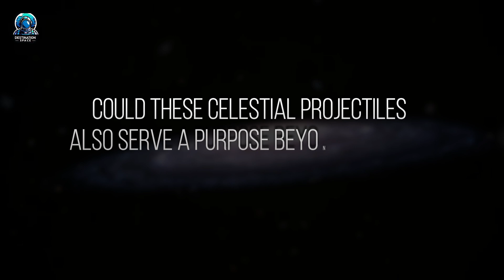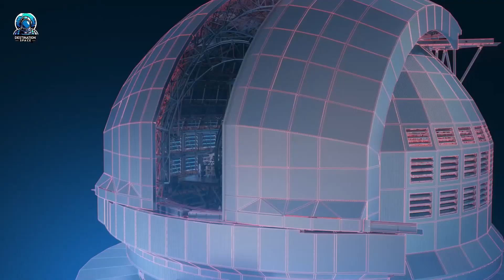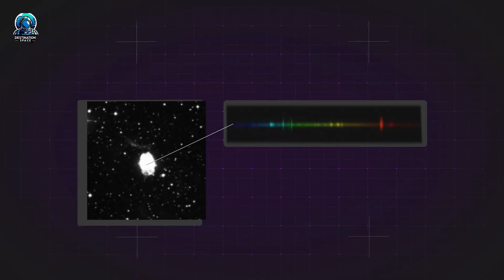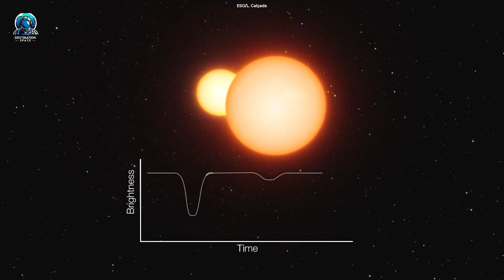Are Aliens Steering the Fastest Stars in Our Galaxy?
Welcome back to Destination Space, where we explore the mysteries of the cosmos and what lies beyond. In today's thrilling episode, we dive into a groundbreaking theory that might change our understanding of the universe. Could the fastest-moving stars in the galaxy be piloted by intelligent alien life? A new scientific paper suggests just that!

🚀 What You'll Learn:

The science behind hyper-velocity stars.
Insights from the latest research suggesting alien involvement.
What this could mean for the future of space exploration and our search for extraterrestrial life.

Remember, the universe is vast and full of wonders waiting to be discovered. Keep looking up, and stay curious!